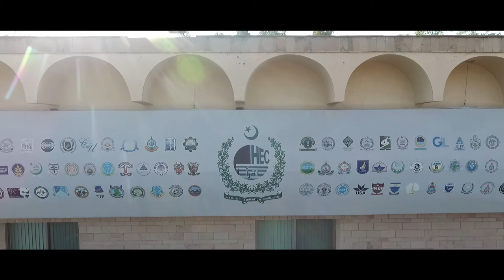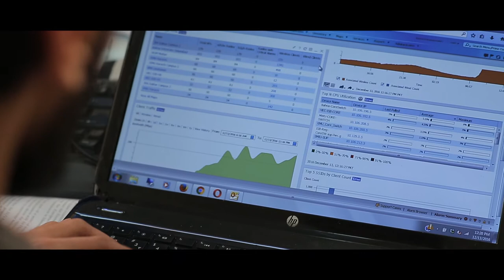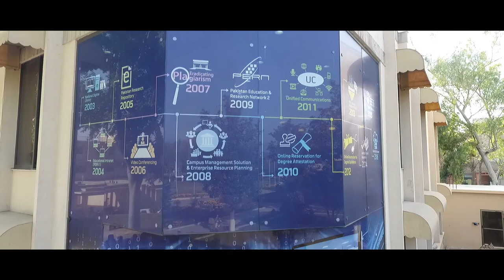Huawei & Higher Education Commission 10 Year Celebrations Documentary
Huawei & Higher Education Commission celebrating 10 years of partnership. We have made a documentary for Huawei which translate years of hard work & dedication of Huawei team to transform Higher Education Commission.